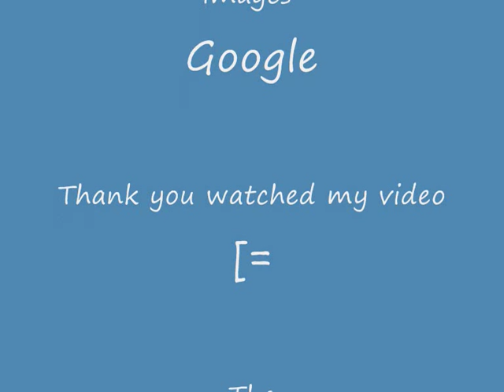The Doberman Pinscher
Dobermans have the most beautiful in the world in 2011